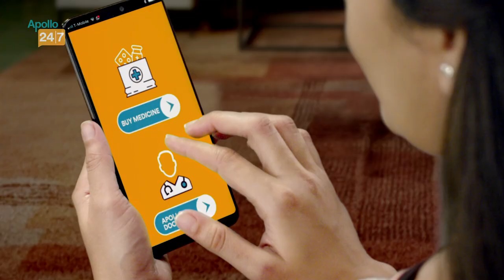England captain Joe Root points out the reason for his side's loss at 'The Oval' | ENGvsIND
Courtesy: ECB
Apollo 24|7: